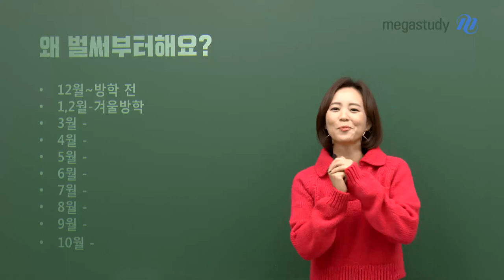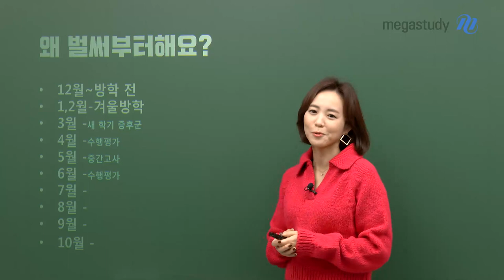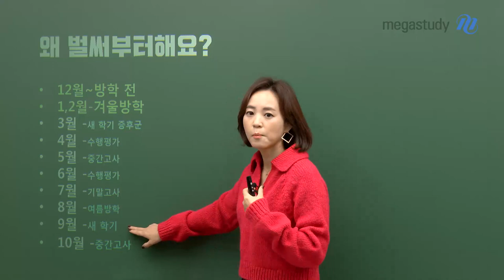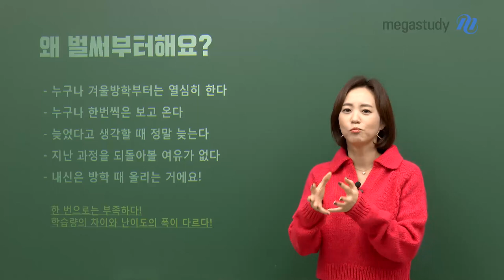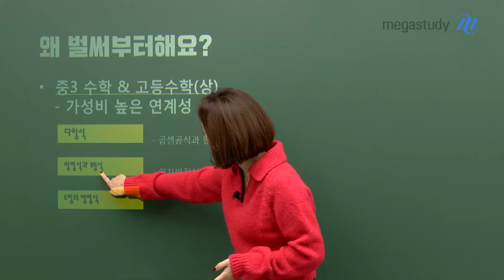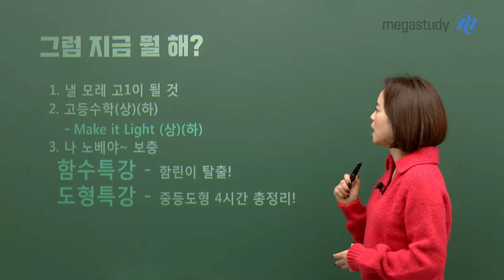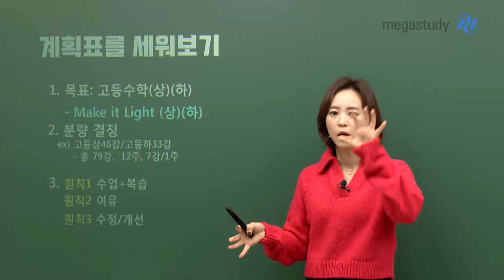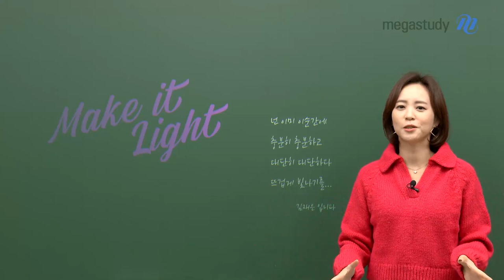[메가스터디] 수학 김재은쌤 - 될놈될 : 수학 선행? 여기까지!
고등학교 입학 후 1년의 고교생활 일정을 김재은 선생님과 한번 살펴볼게요..

입학, 수행평가, 중간고사, 수행평가, 기말고사. 시험의 연속! 바쁜 일정들!

 그렇다면 우리가 수학 개념을 익히고 집중적으로 공부할 수 있는 시간은

바로 12월~2월의 고등학교 입학 전 시기입니다!

그리고 단순히 수학(상)뿐만 아니라 수학(하)까지도 단단하게 준비해야 합니다.

 내신 수학의 오랜 경험과 노하우가 있는 김재은 선생님이

지금 왜 수학 공부가 중요한지,

어떤점을 중점으로 봐야 할지,

어떤 계획으로 공부하면 좋을지까지

영상을 통해 알려드립니다!

- 수학 김재은 선생님을 더 알고싶다면?